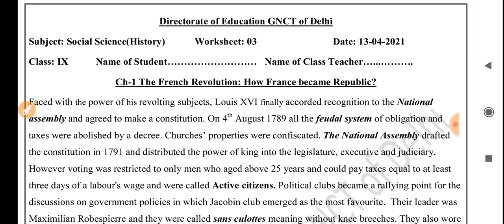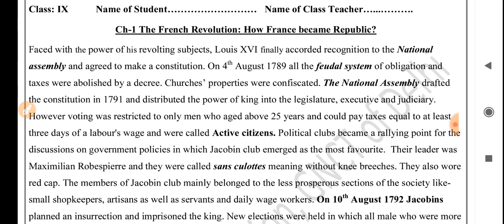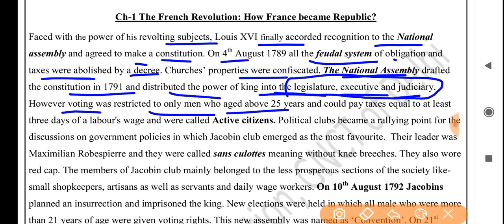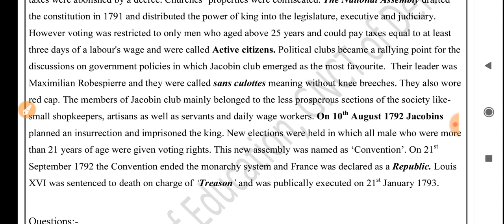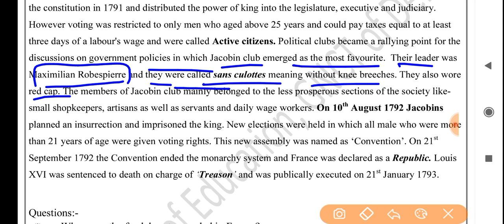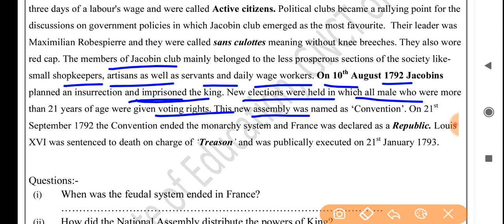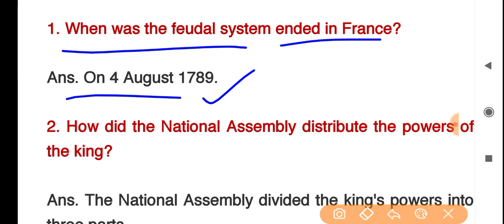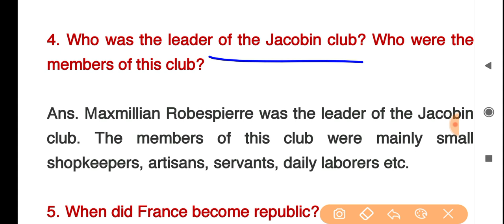social science worksheet 3 class 9(13/4/21)English medium/sst worksheet3 class 9/sst worksheet3